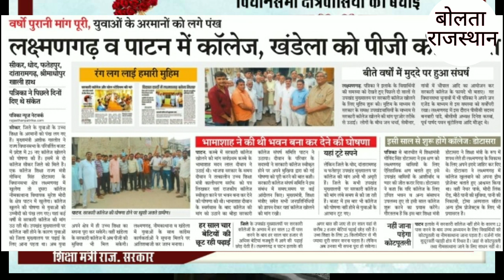लक्ष्मणगढ़।मुस्तफा कुरैशी को इस भाषण ने जीता डोटासरा का दिल,विधानसभा चुनावों से पहले डोटासरा के लिए..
महज सात माह के कार्यकाल में सरकारी कॉलेज, नेचर पार्क की घोषणा करवाई।